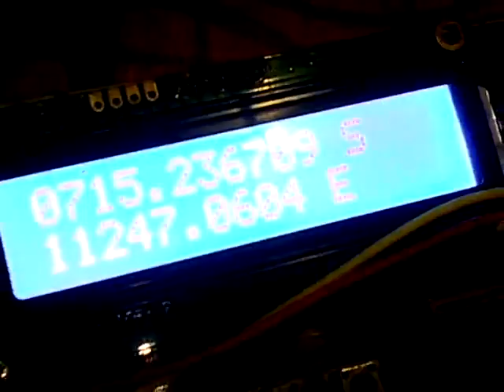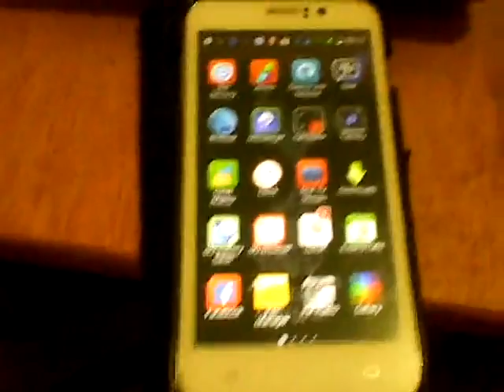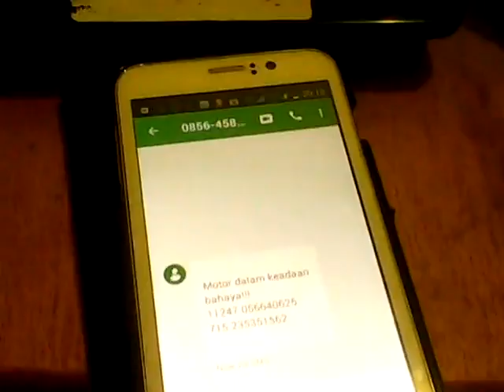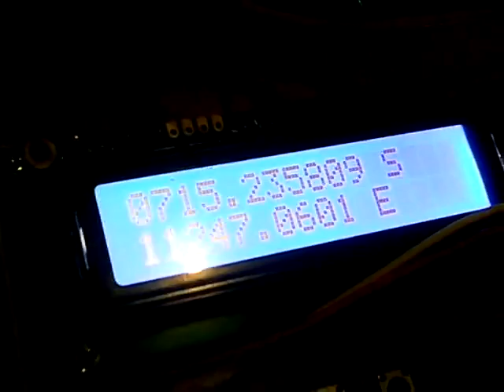SMS GATEWAY GPS TRACKING SYSTEM EM411 Modem wavecom microcontroller bascom avr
SMS GATEWAY GPS TRACKING SYSTEM Modem wavecom microcontroller bascom avr